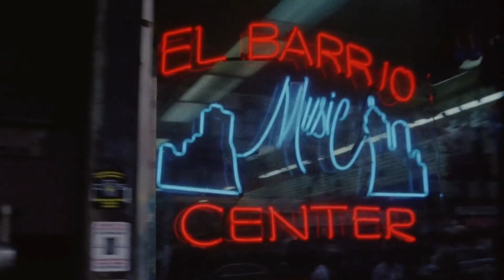J Balvin, Don Omar, Tego Calderon, Daddy Yankee - Reggaeton Remix (Official Video)